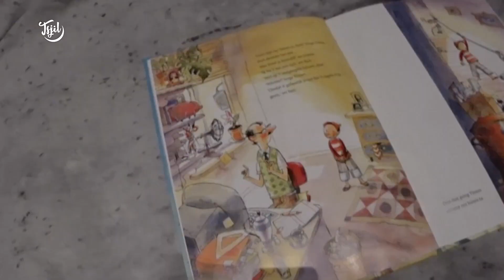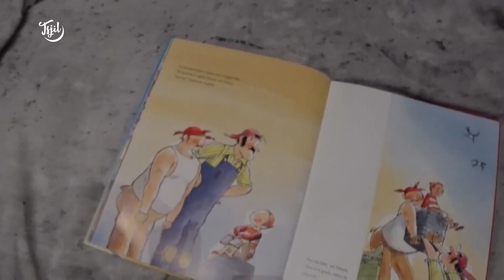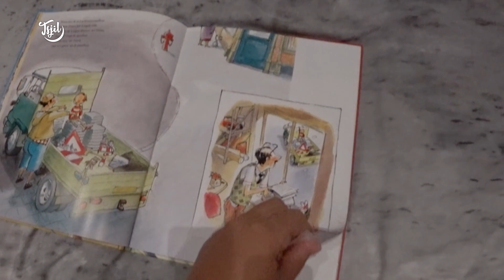Op zoek naar een NIEUWE BADKAMER // Tjits Vlog #120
Wy binne wer thús dat wy sjogge einliks de bisten wer. Wat in skatsjes. Middeis binne wy noch eefkes om badkeamer materiaal te sjen west. Want ja, wy ha ek noch in badkeamer dy’t ôfmakke wurde moat… Op zoek naar een NIEUWE BADKAMER // Tjits Vlog #120